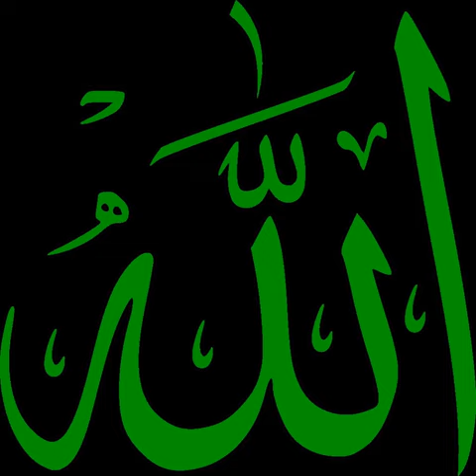Akhirah | Wikipedia audio article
- Socrates

SUMMARY
ʾĀkhirah (Arabic: الآخرة‎) is an Islamic term referring to the afterlife. It is repeatedly referenced in chapters of the Quran concerning the Last Judgment, an important part of Islamic eschatology. Traditionally, it is considered to be one of the six main beliefs of Muslims, the others including: Tawhid (unitarianism), belief in the angels, belief in the Revealed Books (Scrolls of Abraham, Tawrat, Zabur, Injil and Quran), belief in the prophets and messengers, and belief in predestination.
According to the Islamic beliefs, God will play the role of the qadi, weighing the deeds of each individual. He will decide whether that person's ʾākhirah lies in Jahannam (Hell) or Jannah (Heaven) on the basis of the weight of either good or bad deeds in comparison with one another. The judgment doesn't depend upon the amount of deeds as much as it does on the will behind the deed, deeds are judged on the basis of the will behind it.
Jannah and Jahannam both have various levels. The placement of a person may depend upon the extent of his or her good deeds. It is also said that God may forgive a sin against Himself but not against another human. No religion except Islam shall be accepted. The Bible, Gospels, Psalms and some other previous religious texts are said to be from God in Islam, but they are believed to have been edited to a great extent over time by people according to their own will. God has promised to keep the Quran safe from any such changes.According to Islam, death is not the end of the life, but it is a transferral from this world to everlasting world. With the withdrawal of the spirit from the body, the soul's life in the Barzakh begins until the Day of Resurrection. According to the deeds of the believer and disbeliever, their Barzakh differs.